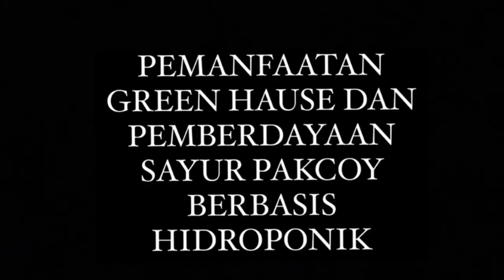KPM mandiri gampong peurada (HIDROPONIK)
Pemanfaatan green hause dan pemberdayaan pakcoy di gampong peurada berbasis hidroponik.

Tugas kelompok KPM MANDIRI :

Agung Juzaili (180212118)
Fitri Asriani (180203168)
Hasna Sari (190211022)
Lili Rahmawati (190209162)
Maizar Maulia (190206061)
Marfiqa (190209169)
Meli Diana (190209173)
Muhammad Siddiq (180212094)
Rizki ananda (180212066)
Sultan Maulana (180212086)